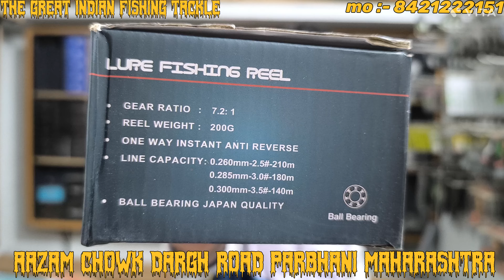Seasir baitcasting reel available // Swordfish breaded line //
The great indian fishing

The great indian fishing tackle
Address :- aazam chowk dargh road parbhani Maharashtra 431401
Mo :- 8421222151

Seasir
Seasir baitcasting
Seasir baitcasting reel
Seasir baitcasting reels
Swordfish breaded line
Swordfish line
Swordfish
Fishing
Fishing tackle
Parbhani fishing tackle
Parbhani Maharashtra
Sajjad khan
Rod and reel